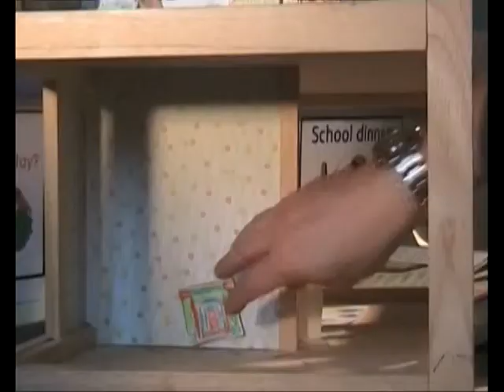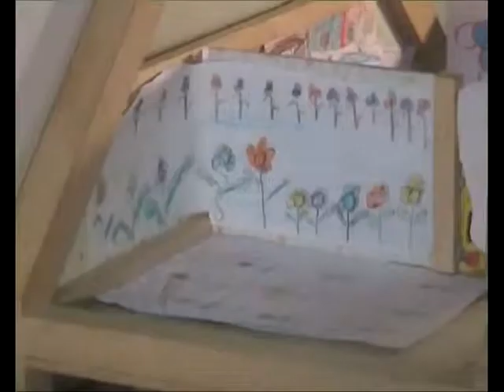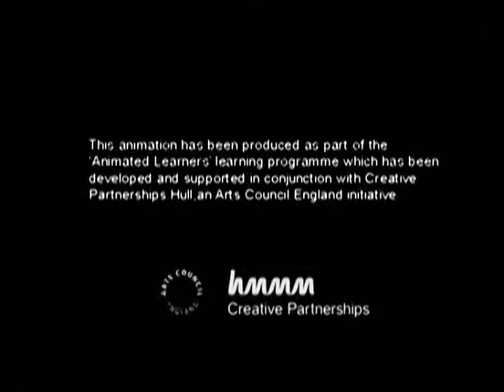Victorian, Present and future Houses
Animated by Year 1 and 2 classes at Stepney Primary School. This programme of work was originally inspired by the schools desire to innovate teaching and learning practice across the board. An underpinning aspect to this was the desire to improve literacy learning across the school. In this Creative Partnerships programme, David helped pupils and teachers at Stepney Primary School produce their own animated films. Exploring the impact of embedding animation across the curriculum, David looked at simple practical techniques for staff and pupils to embrace animation in the classroom.